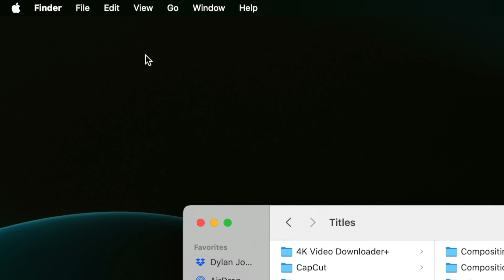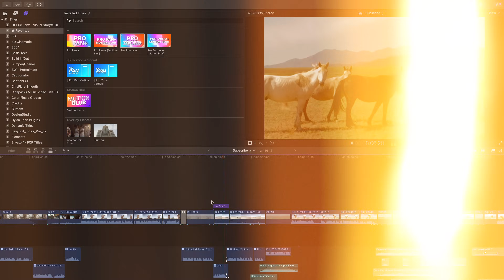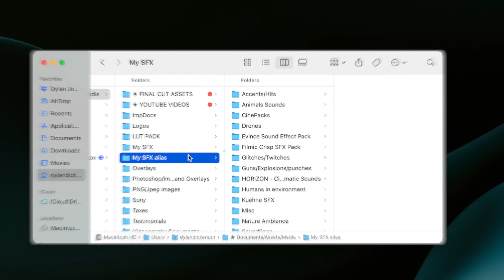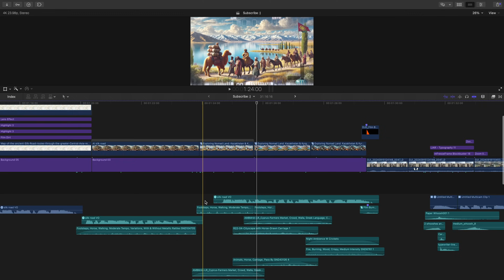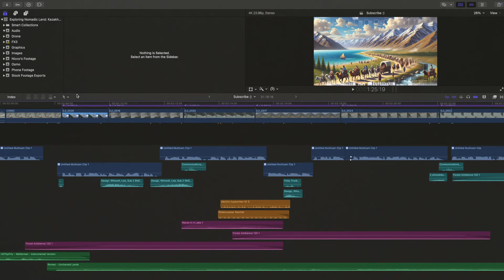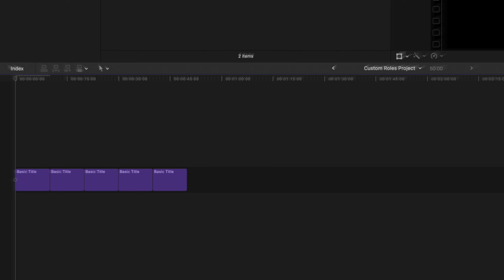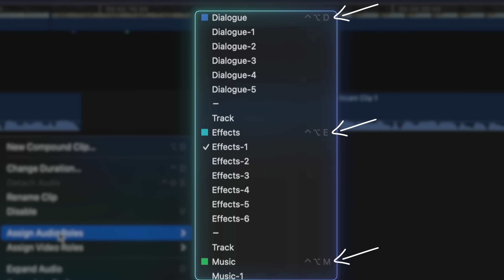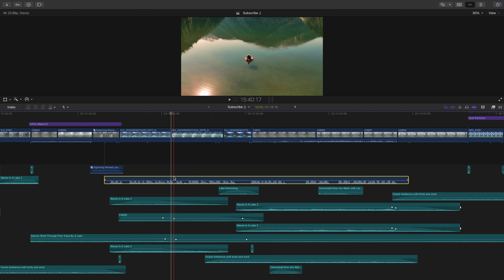3 Final Cut Pro HACKS That’ll Save You HOURS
Still wasting time digging through plugin folders or dragging in sound effects from outside Final Cut Pro? These 3 Final Cut Pro hacks will seriously streamline your editing workflow and save you HOURS. If you edit in Final Cut Pro regularly and want to shave serious time off your workflow, this is the tutorial you’ve been waiting for. These are real, practical tips I use on every single project.
We’ll cover:

✅ How to organize and favorite your most-used plugin presets
✅ How to import all your personal sound effects directly into FCP (with folder structure!)
✅ How to assign keyboard shortcuts to custom roles for fast labeling and organization

Let me know which of these hacks you’re going to implement first and if you think Apple should build these into Final Cut! More FCP tutorials and workflow tips are always on the way. Appreciate you watching 🙏

The Pro Zooms Plugin I was mentioning ⬇️
*probably my most used plugin

00:00 - You're going to want to set these up!
00:16 - Hack #1
02:12 - Hack #2
03:50 - Hack #3
07:21 - My secret to finishing edits quickly